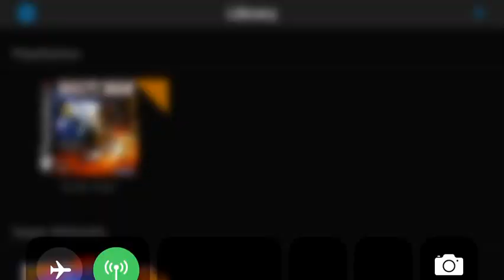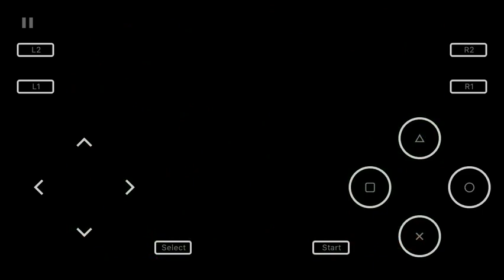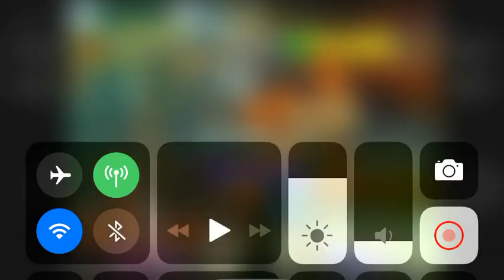[Provenance Emulator iOS 12] Guilty Gear (PS1)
Provenance Emulator
iOS 12
iPhone SE